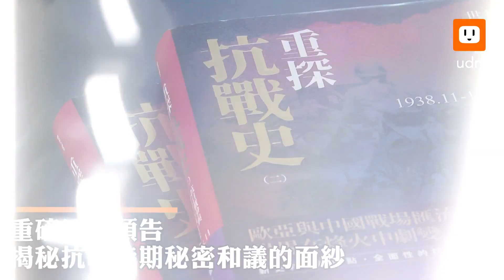重探抗戰史（三） 「抗戰與中國之命運」將發表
隨著日記等史料的出土，史學界對蔣介石的想法，已經有更多的認識，集結台灣、中國大陸、日本多地學者研究，運用了大量跨國檔案和蔣介石日記等最新史料，近10年的重新探索、追求抗戰時的真相，史丹福大學胡佛研究所研究員郭岱君編著的《重探抗戰史》卷三：抗戰與中國之命運終於出版。

可以看到這套書編、作者追究歷史真相的努力，書中透漏在對日抗戰期間，東京和重慶間秘密和議不斷，更徹底分析抗戰時期懸而未解的偽政權、祕密和議、國共關係，內容精采絕倫，十二月三日的新書發表會由郭岱君主講「策略廟算與國際權衡：揭密抗戰時期秘密和議的面紗」，揭露抗戰期間日本私下不斷試圖和談的始末。